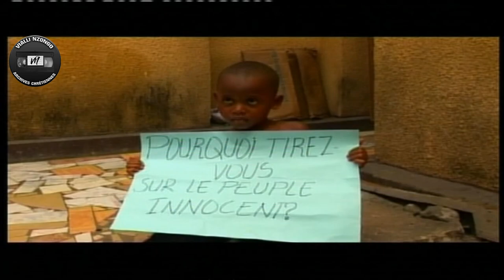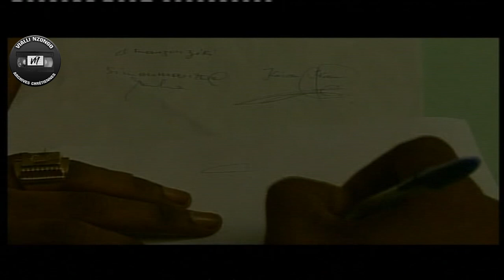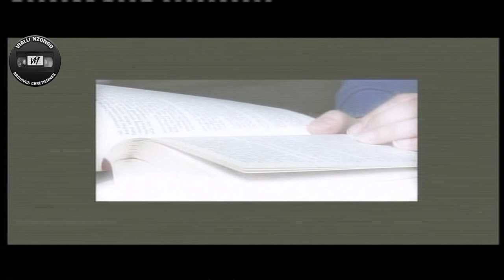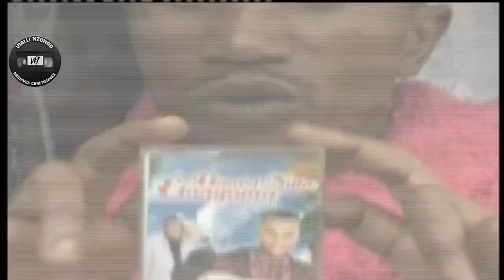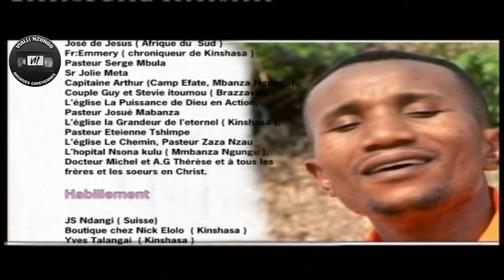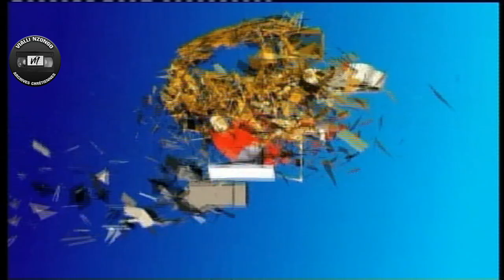Daniel Nilhe Elongama et Sosola - Yoka 2007 DVD (Entier/Full)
1. (0:00) Help Africa
2. (5:00) Touche-moi
3. (10:14) Natatoli elonga
4. (17:40) Oko tikala Nzambe
5. (25:08) Mayi na bomoyi
6. (29:01) Vraie délivrance
7. (38:33) Yesu sala
8. (43:53) Azali na bomoyi
9. (49:14) Ewuta na Nzambe
10. (55:44) Akosala
11. (1:01:33) Solution na ngai
(1:08:07) Interviews
(1:18:54) Outro

Auteur-Compositeur et Arrangeur : Daniel Nilhe Elongama

Lead vocal : Daniel Nilhe Elongama, Papy Nkimbi, Junior Bominya, JC Tshituka, Jolie Bofenda, Pamela Ibota, Niclette Acha

Chœurs: Daniel Nilhe Elongama, Papy Nkimbi, Junior Bominya, James Mukoma, JEANCY, JUNIOR KELOS, PAMELA, RITA BOYINA, NICLETTE, JOLIE la Joie

Guitare Basse :DAVID ILUNGA
FISTON BIKAMA. Cédric Béton, Christian Litasi

Solo & Mi-Solo : Christian Litasi

Accompagnement : Jean Moke, Christian Litasi, Dely Kongoli

Programmation : Erick Bamba, Prince Mongali, JC Tshituka

Mixage : Christian Litasi, JC Tshituka, Daniel Nilhe Elongama

Réalisation : Studio Mayindo Media

Mastering : Studio Tamar

Photo et Conception graphisme : Adneyd Image Paris & Kinshasa